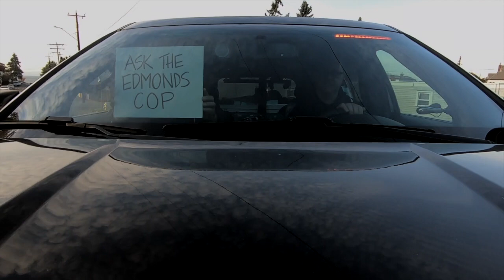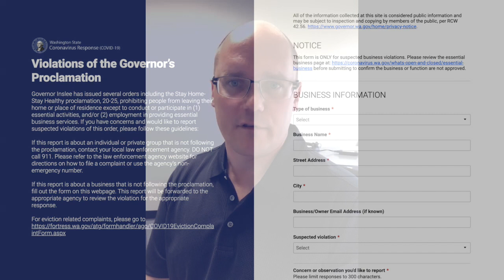Ask the Edmonds Cop: How police are enforcing social distancing rules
Edmonds police Sgt. Damian Smith talks about how police are responding to Gov. Jay Inslee's guidance regarding public gatherings and social distancing.